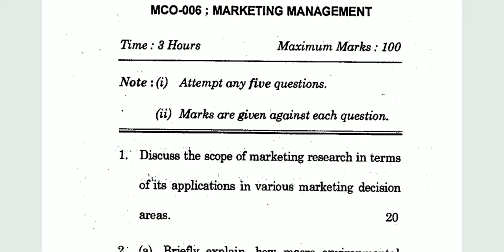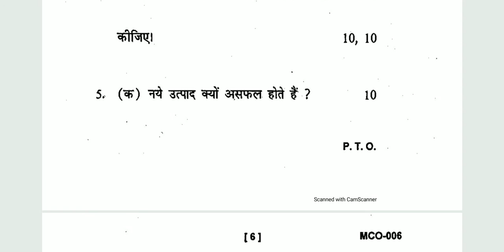IGNOU MCO-005 MARKETING MANAGEMENT, MASTER OF COMMERCE(M.COM), PREVIOUS YEAR QUESTION PAPER 2020